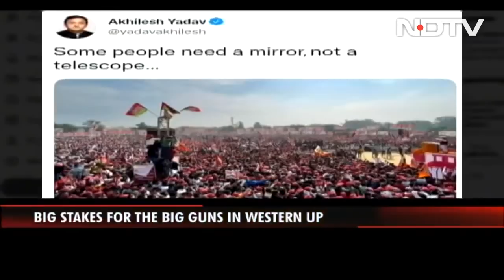Can Temple Talk Help BJP Retain West UP Fortress? | Left, Right & Centre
On Left, Right and Centre, we discuss UP Deputy Minster's tweet in which he renews focus on Mathura Temple. However, the Opposition slams the decision calling it a communal move and a sign of defeat. Can temple talk help BJP save its west UP fortress?